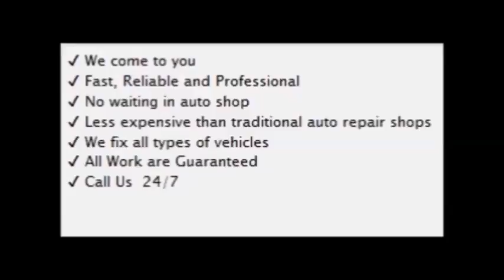Mobile Auto Mechanic PortRichey Pre Purchase Foreign Car Inspection Vehicle Repair Service Near Me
The best Mobile Mechanic in New Port Richey Florida Auto Car Repair Service shop near me, Give us a call at for faster service. You don’t need to call Towing Truck Company; we can come or travel to you at home, at your job or any location near you to fix or diagnose your vehicle, Truck, Van, RV or Semi Trailer from won’t start, no crank, overheat, brake or fuel pump part replacement

New Port Richey Mobile Pre-Purchase used car buying Evaluation Inspection Service

We do pre-purchase use vehicle buying inspection (PPI) at any Classic Vintage Auction, dealership or craigslist private seller at home or business place for gas or diesel Motor Home (RV) Technician at any location near you.

Mobile Auto Mechanic car repair service as been helping New Port Richey automotive owners for many years and what makes them stand out from every other company is that all they do is Automotive Repair! This family owned company has earned the reputation of being the Premier mobile mechanic shop in New Port Richey and the surrounding areas.
One of mobile car mechanic specialize is mobile truck repair. They are highly skilled at bmw mobile mechanic repair and installation and replacement.

Of course one of the main parts of their business is Affordable mobile mechanic and Car repair. This is where they have won the hearts of many New Port Richey Vehicleowners. They only fix what is necessary, much time when a Carowner gets a car that won’t start they have no idea what to expect.

Don’t take our word for it check out some of our testimonials
This Company did exactly what they said they would do and more. The workers were extremely well mannered and I was very impressed with the workmanship.

Jim T., New Port Richey, Florida
This Company is wonderful to work with. They completed my roof in one day and it looks absolutely perfect. I have recommended them to several of my friends who have had the same experience. Keep it up Complete…